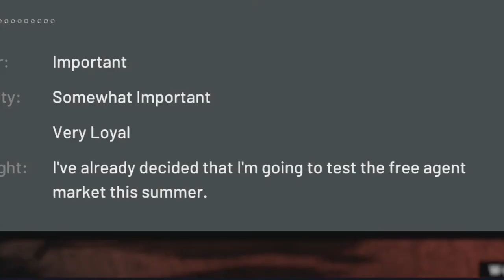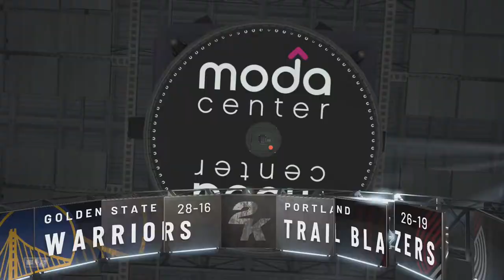Steph gets his REVENGE ON Dame!